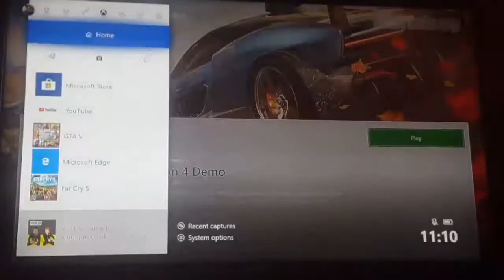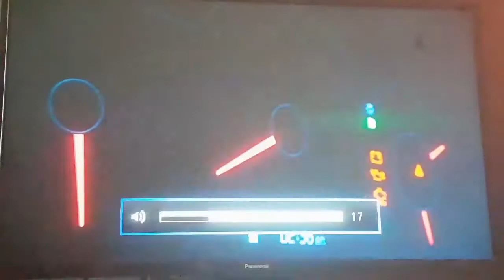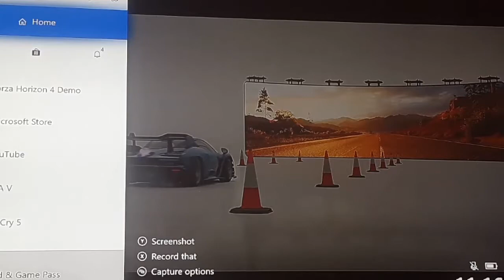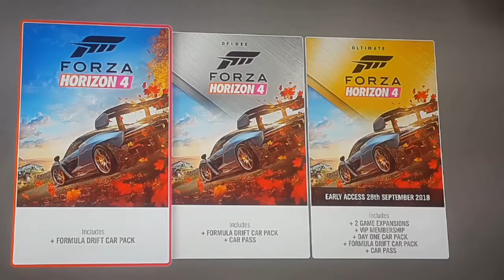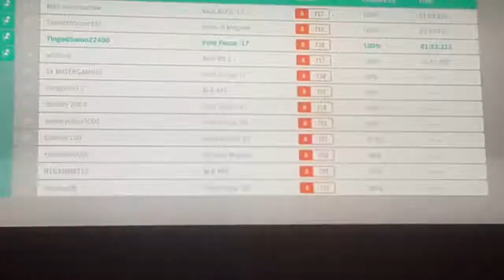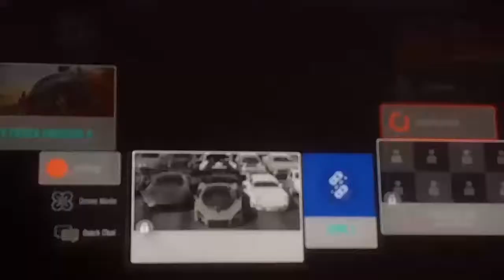This Looks So Good! | Forza Horizon 4 (demo)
So recently I've been getting back into driving games by remembering my favourite car, The Ford Crown Victoria. But I was on my Xbox home screen whilst editing a video when I look to the bottom right of my screen to see that the Forza Horizon Four demo had been released so I had to play it. It looked a lot better than expected and also felt better than playing the first, second or third Horizon game. I'll be back soon for part two so you know what to do!